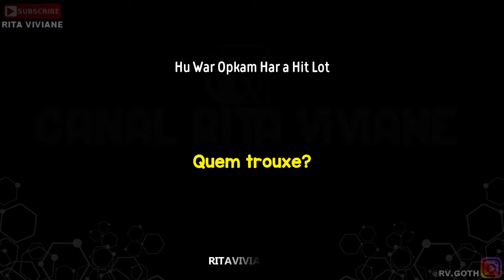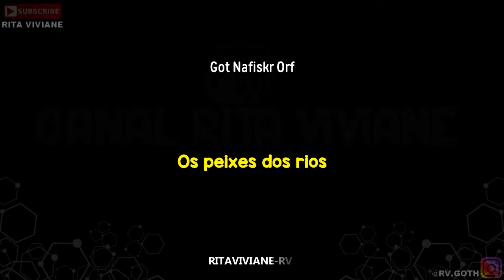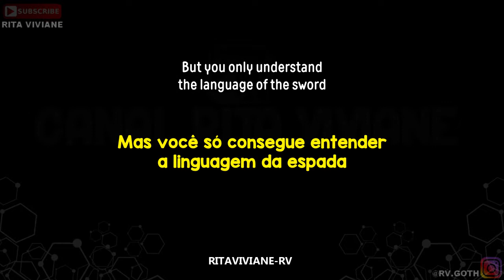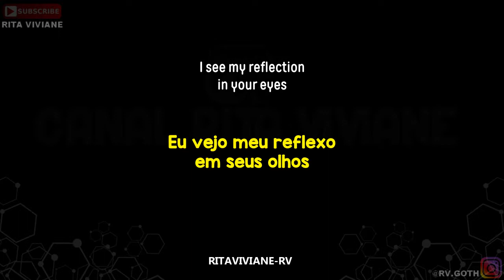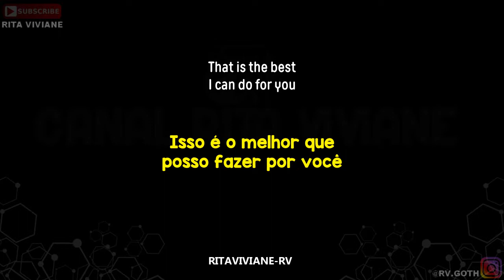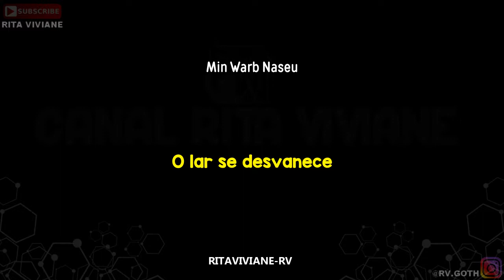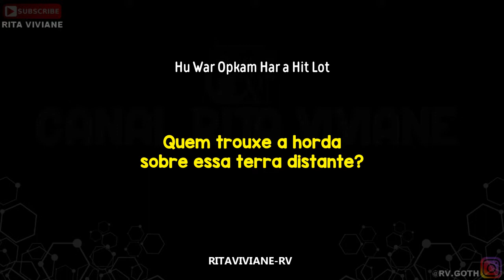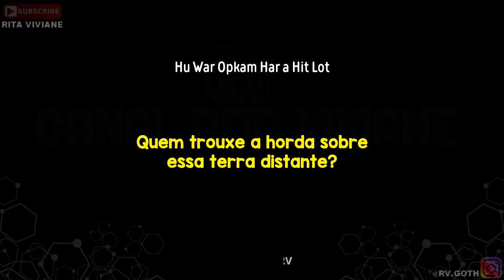(eng) HEILUNG - KRIGSGALDR (Tradução / Legendado)